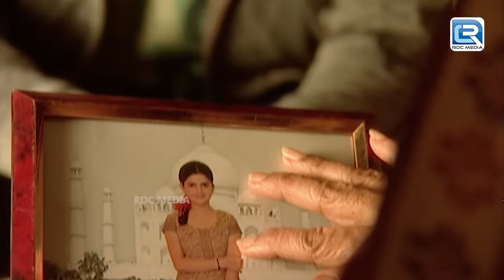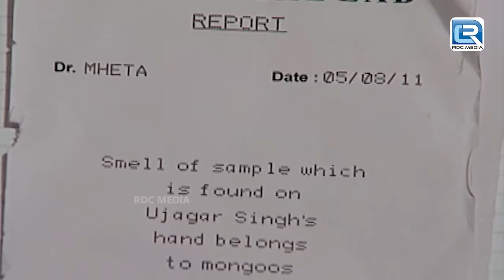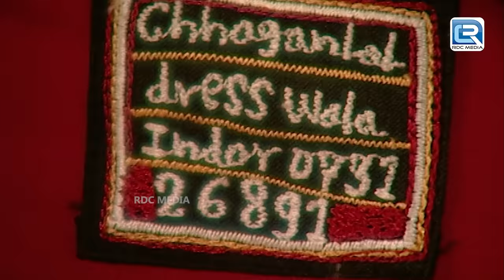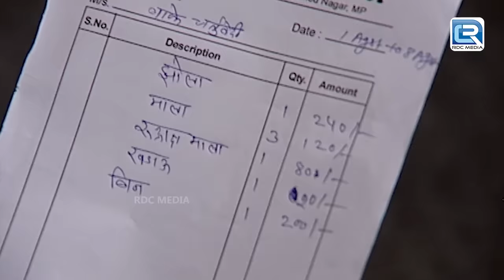K.D. PATHAK के पास आया नागकन्या का CASE | Adaalat | अदालत | Full Episode 80+81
• Adaalat - Full Episode 80+81
About Adaalat :
Cast :

Case Bazaar
adaalat full episiode
crime series